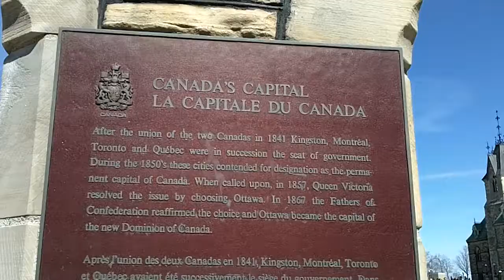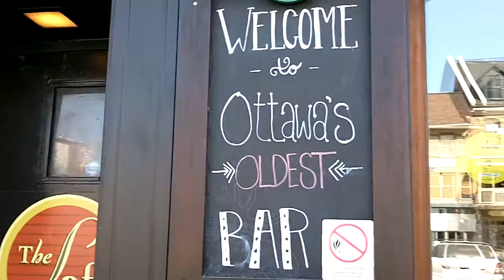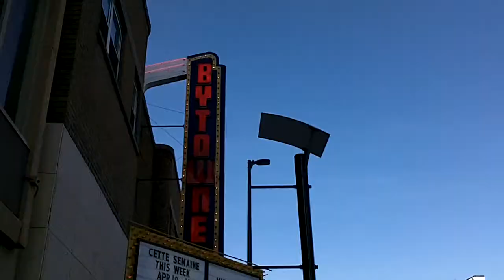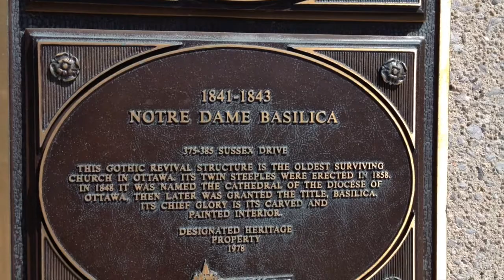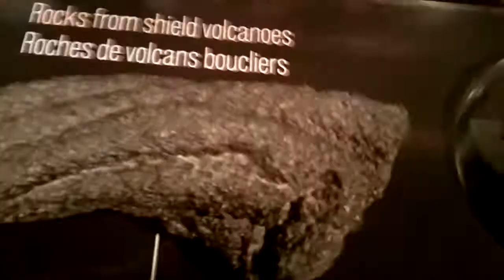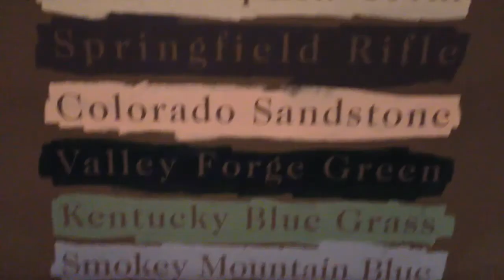Très Vienna E13 - The Ottawa Edition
I moved over to Ottawa for 2 months, and when it got less cold, I became a tourist.